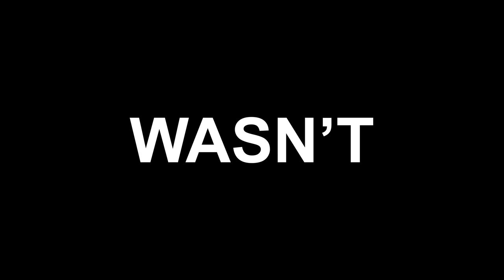We can't catch a break in Kyrgyzstan || Riding from Sydney to London - EP 22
Our bad luck unfortunately continues as we ride our Suzuki DR650 motorcycles through Kyrgyzstan as part of our around the world adventure motorcycle trip.

Having just got down from our mechanical nightmares up near the Tossor Pass, we were hoping for an easy ride as we made our way around Issyk Kul Lake.  Although we couldn't seem to catch a break.   From leaking forks, more tyre issues, shot steering bearings and ultimately a small crash... Kyrgyzstan is proving to be quite a handful.

Although our spirits were still high.  We are riding motorcycles through one of the most beautiful and untouched countries in the world, this is what it is all about!

We did have to resort to some curbside mechanics, or I guess in this instance... bush side mechanics!

In 2018 we set off from Australia on our Suzuki DR650 motorcycles riding overland to England.
We hope to travel to remote areas riding dirt roads whilst camping and meeting local people along the adventure.